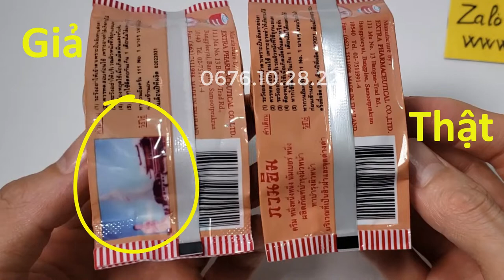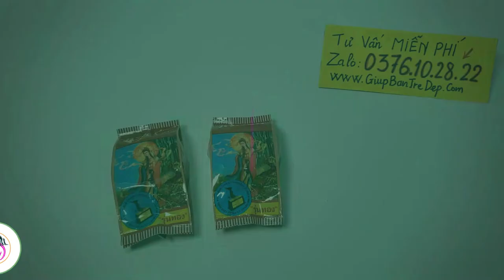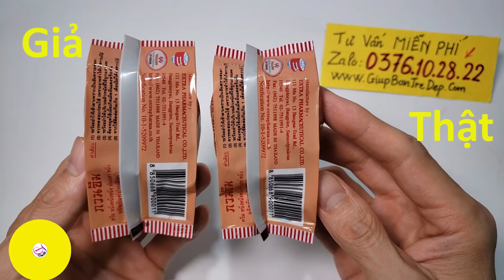Kem Sâm Cô Tiên Thái Lan Thật Giả - Cách Phân Biệt Mới Nhất | Giúp Bạn Trẻ Đẹp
Trong video này, shop Giúp Bạn Trẻ Đẹp bên mình sẽ chỉ cho bạn 2 loại kem Sâm Cô Tiên hàng thật giả để bạn biết mà mua đúng hàng thật nhé.
Tất nhiên là khi bạn xài kem giả nó vẫn hiệu quả, nhưng mà chất lượng không đảm bảo nên về lâu dài, có thể là nhiều tháng sau đó da của bạn xấu đi, khi đó thì bạn không còn nhớ là do mình xài kem giả nên da mới bị xấu.